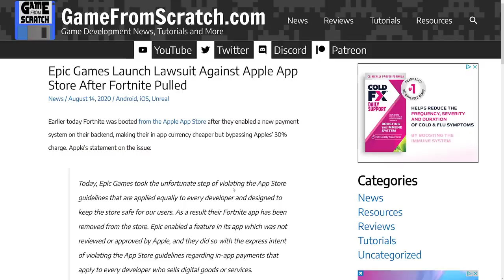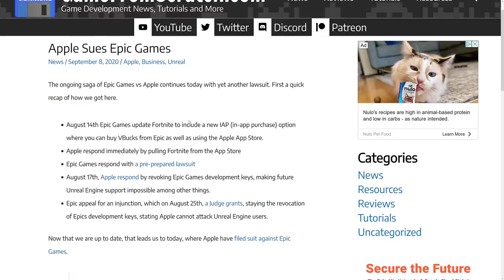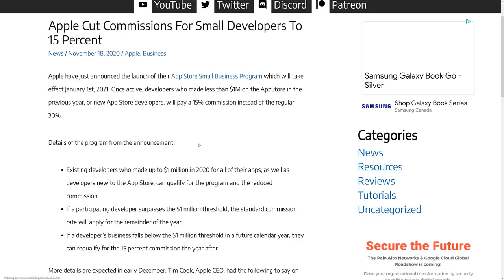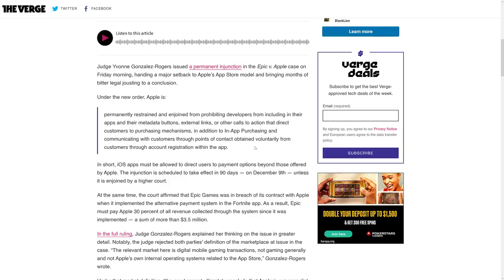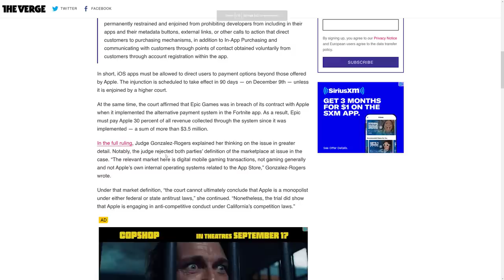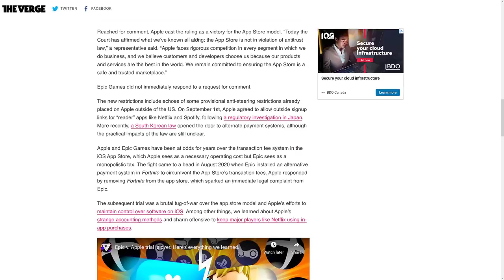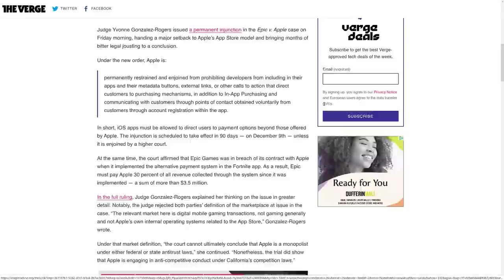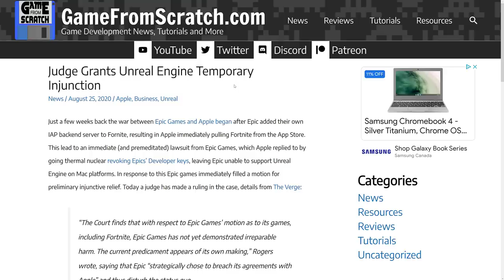Epic Games Win Lawsuit vs Apple!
A story over a year in the making, but Epic Games have just won their ongoing lawsuit against Apple.  This means in the future, Apple will have to allow developers to offer in app purchases or links to external services from within their applications.